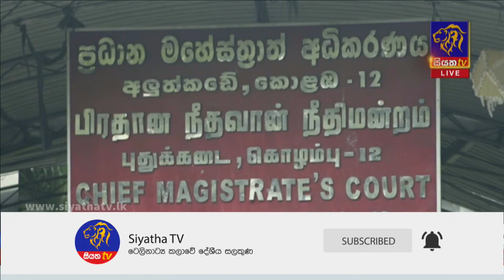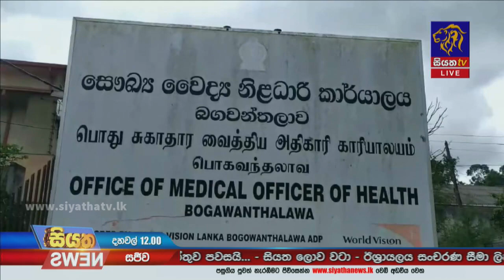Siyatha News | 12.00 PM | 02 - 06 - 2021